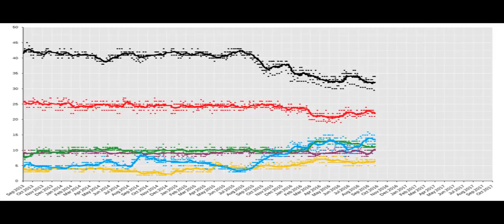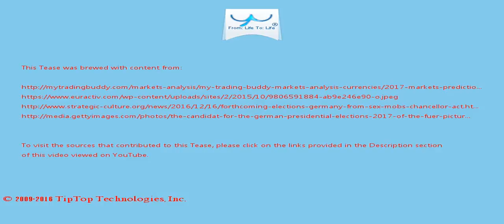A Tease: german elections 2017 party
Easy Markets With over a decade of trading expertise and 100,000 fulfilled  clients in 160 countries worldwide, easyMarkets will tick all your boxes whether you are a new or experienced trader, affiliate or introducing broker.

After all, this could force the UK to give up access to the single market, especially since European officials reiterated that leaving the union comes at a price .

This Tease is included in the playlist which you may wish to view next.

There may be some fresher/older Tease for this topic and also some related topics. You can look for them by searching for "A Tease: german elections 2017 party" on YouTube or by clicking this

To drink the full T for which this Tease serves like a preview, visit T and search for "german elections 2017 party".